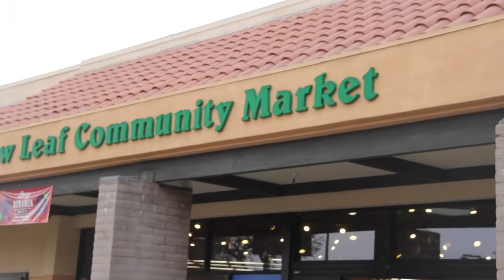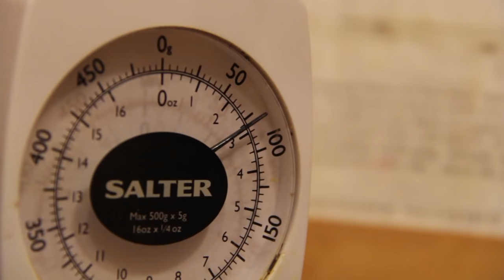Firebreather Fitness Nutrition: In The Kitchen With Greg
Welcome to Greg Amundson's kitchen! In this episode, Greg teaches the principles of Zone nutrition and the importance of gratitude and prayer during food preparation. These nutrition principles are featured in his book FIREBREATHER FITNESS: Work Your Body, Mind, and Spirit Into the Best Shape of Your Life.

See how Firebreather Fitness can work for you at FirebreatherFitness.org